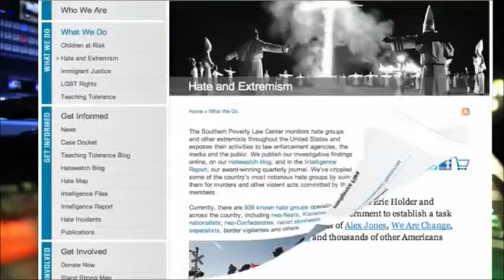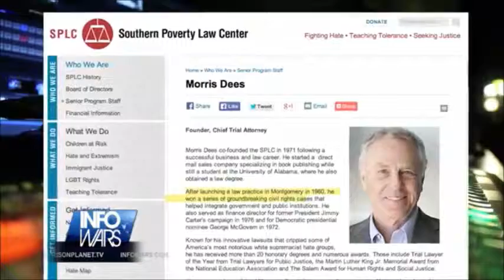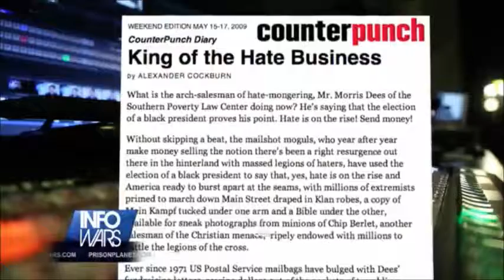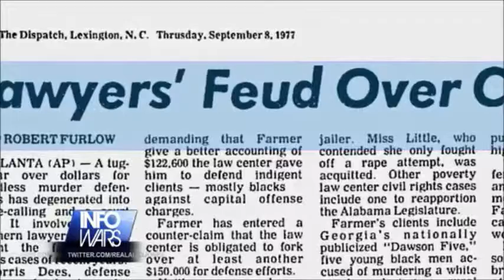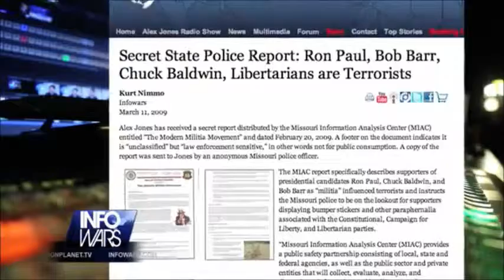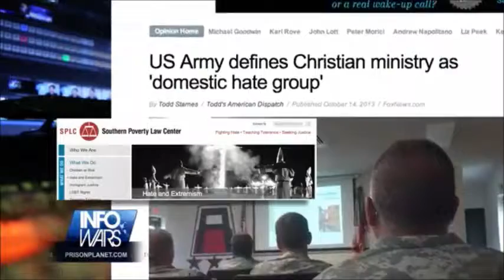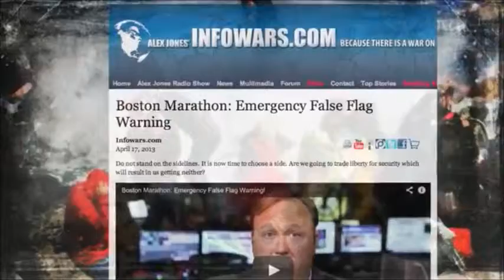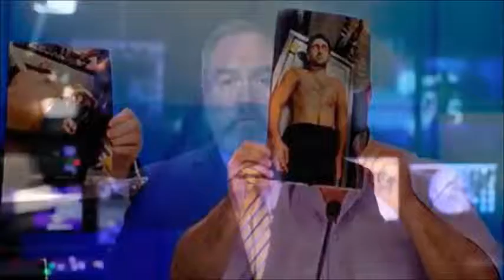Civil Rights Group SPLC gets Criticized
I'm using this channel to promote news and information on different topics ranging from the Middle East and the economy, to politics and foreign policy. I also have a very eclectic taste in music. Love indie hip hop.